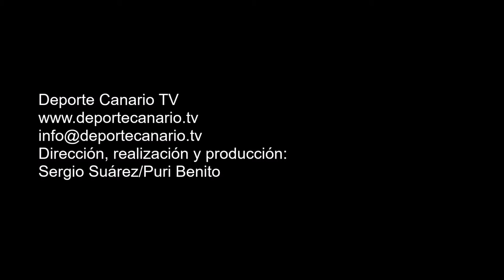Ofelia Alvarado, presidenta del Estrella CF, en la celebración del ascenso a Tercera División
Ofelia Alvarado, presidenta del Estrella, en la celebración del ascenso a Tercera División Canaria. Campo de Fútbol Municipal de Las Palmitas. Sardina del Sur. Santa Lucía de Tirajana. Temporada 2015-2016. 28/5/2016.